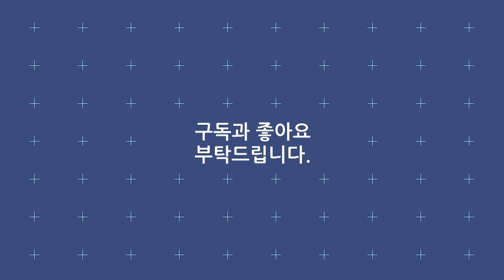몸이 들썩인다! 신나는 인기 트로트메들리 10곡! / 강혜연 박군 별사랑 신유 지원이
리스트
· 강혜연 - 척 하면 척
· 강혜연 - 왔다야
· 박군 - 한잔해
· 박군 - 유턴하지마
· 별사랑 - 살아나 보세
· 별사랑 - 돋보기
· 신유 - 반
· 신유 - 일소일소 일노일노
· 지원이 - 딩가딩
· 지원이 - 남자답게